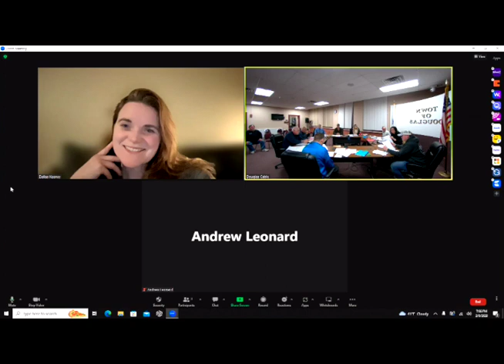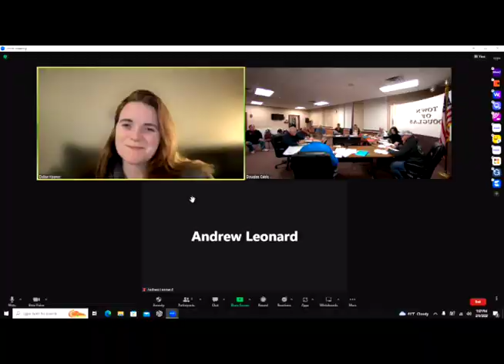Planning Board: February 9, 2023